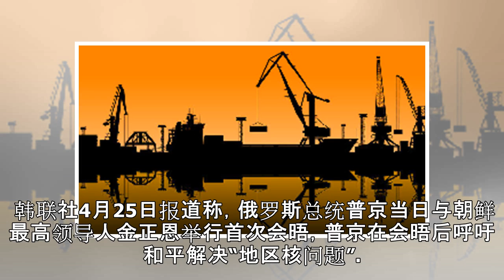俄朝首脑会晤聚焦半岛核问题：普京建议适时恢复六方会谈